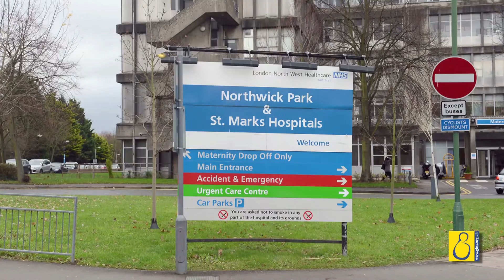Northwick Park and Dr Gopal Rao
Dr Gopal Roa OBE, Consultant Microbiologist at Northwick Park Hospital, with others from the hospital, talk about their pilot of routine antenatal screening for group B Strep - how it's worked in practice, the successes and mothers' views. A paper describing the research was published on 19 April 2017.